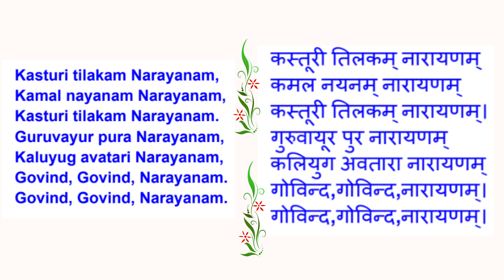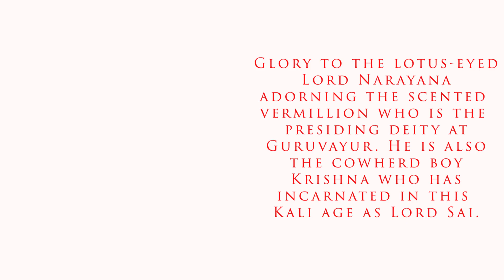Let's Learn SarvaDevata Bhajans no.2 Kasturi tilakam Narayanam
This bhajan tutorial  is offered at the auspicious Feet of Bhagwan Sri Sathya Sai Baba, with loving gratitude
Notations : G Lakshmi
Scripting and Producer : Sowmya Roopa
Singer : Ajnish Rai
Recorded at Matrix Sound lab, Darjeeling, India